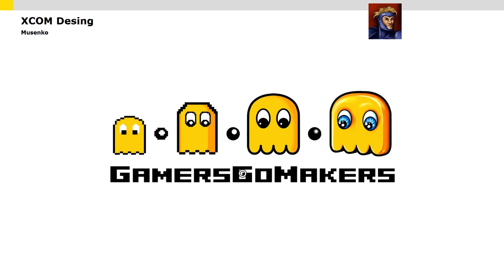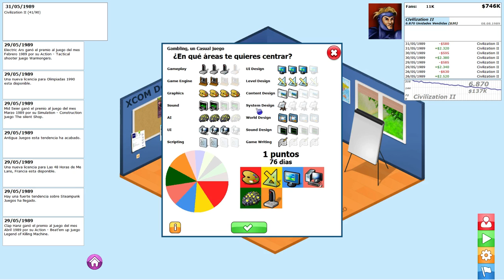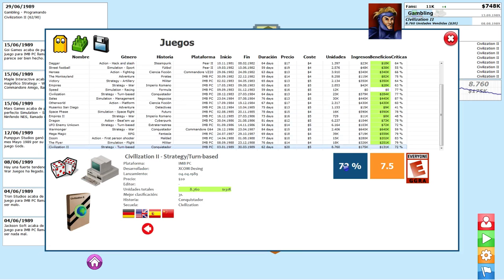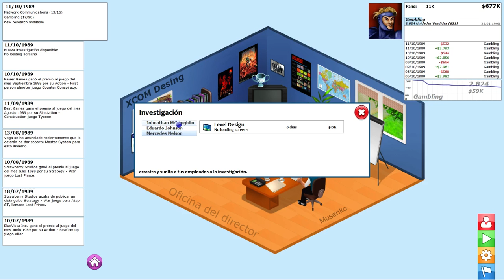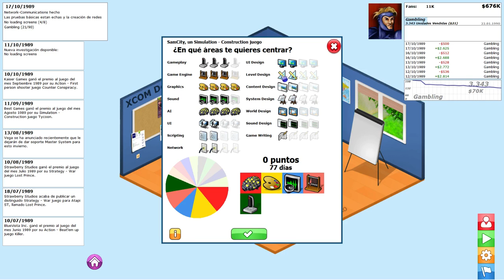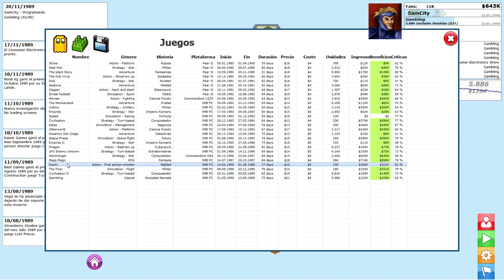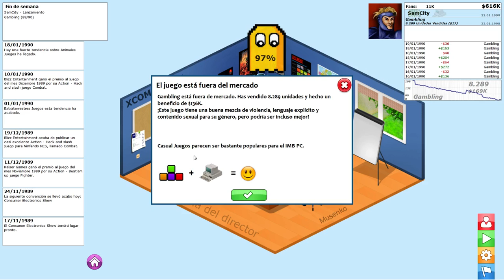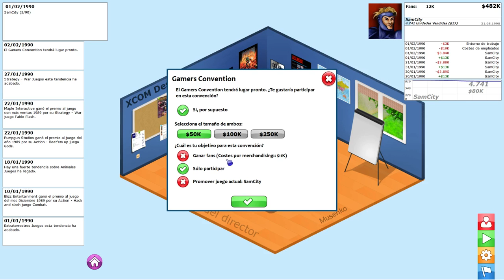GamersGoMakers - Capitulo 15 - Español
Continuamos con el decimo cuarto de es interesantisimo juego de gestion y estrategia.

En GamersGoMakers, encontraremos una compañía de creación de los primeros videojuegos de la historia. Cree su primer videojuego con sólo sonido básico y gráficos simples disponibles en el año 1980. Es usted uno de los pioneros que entran en el mercado global creciente para los juegos de ordenador y consolas. Empieze desde los inicios del mundo Gamers y tranformese en un compañia reconocidada mundialmente en GamersGoMakers!